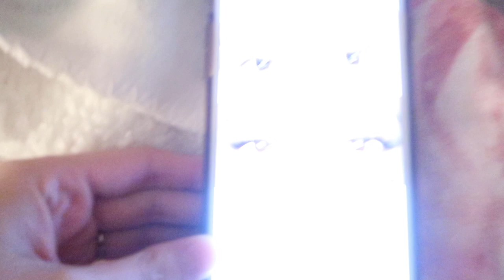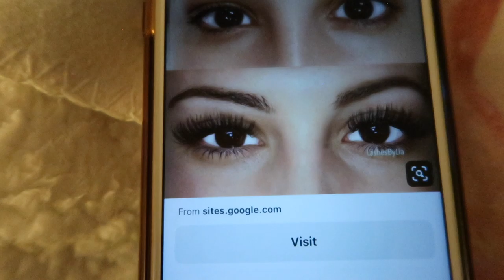Eyelash Extensions Vlog | Before & After, Costs, Volume vs Classic Lashes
In this video I bring you all along as I get eyelash extensions. Hope you enjoy!

Equipment I use: